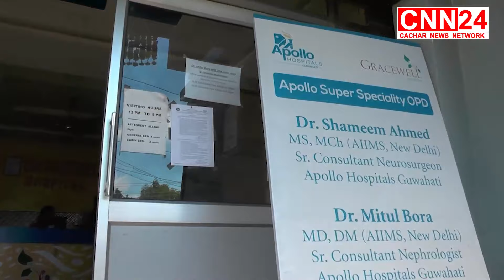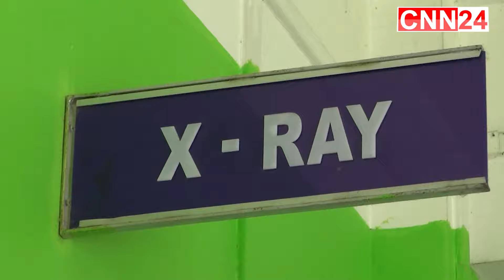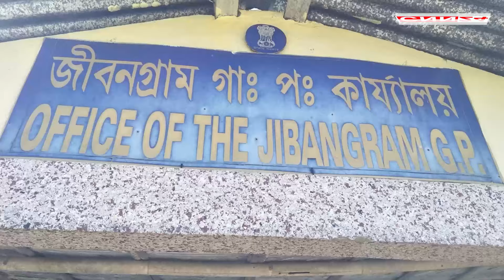CNN24 - Dated 24-01-2023